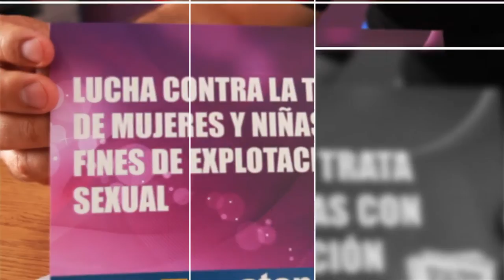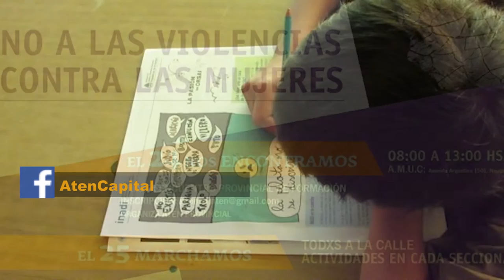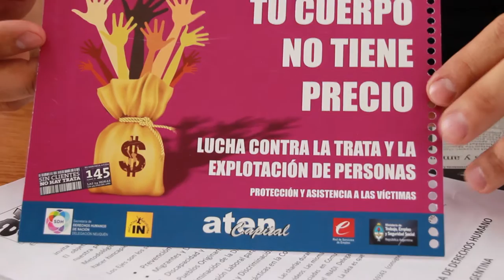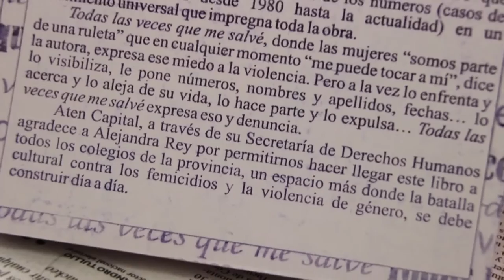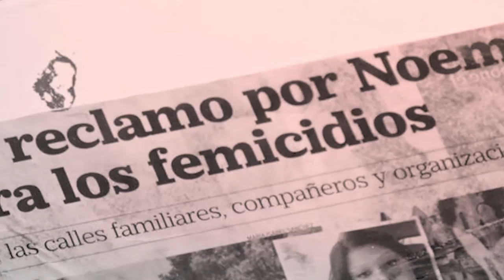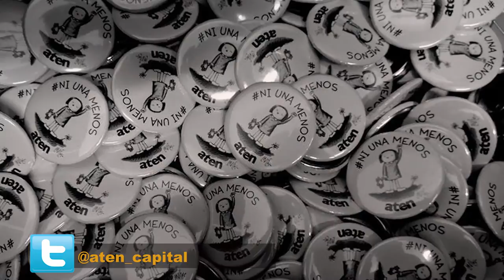ATEN CAPITAL : Actividades de la Secretaría de DDHH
Un repaso de las actividades de la Secretaría de Derechos Humanos de Aten Capital a través de la palabra Cristian Lermanda, uno de sus impulsores